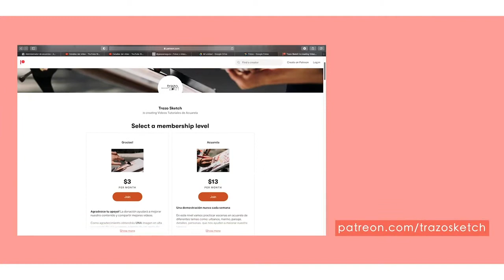ACUARELA - Cómo pintar un paisaje urbano.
Hay nuevo contenido cada semana!!
Beneficios
👉1. Disfruta de videos tutoriales de Acuarela en tiempo real, siguiendo a tu ritmo las instrucciones
👉2. Recibe una comunicación directa con nosotros, comparte tus resultados vía Whatsapp
👉3. Diversifica tu técnica en la acuarela, vamos a prácticar diferentes temas
Es una plataforma donde puedes apoyar nuestro proyecto.
🤔¿Cómo puedes unirte?
☝️El cobro es vía PayPal y puedes cancelar cuando quieras tu membresía